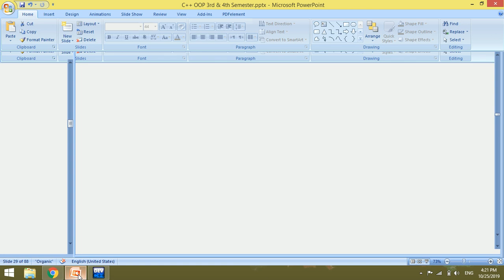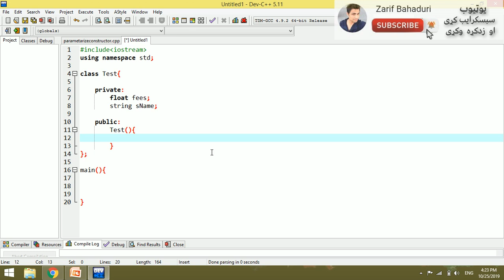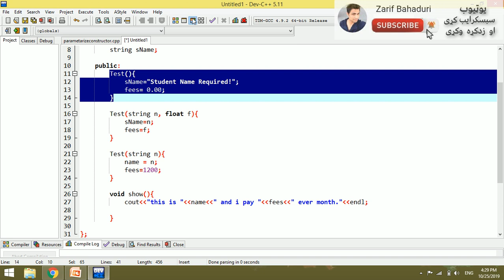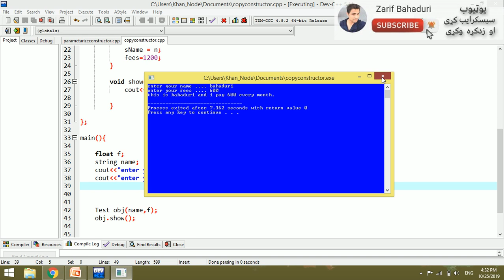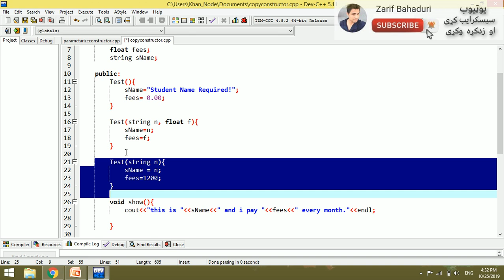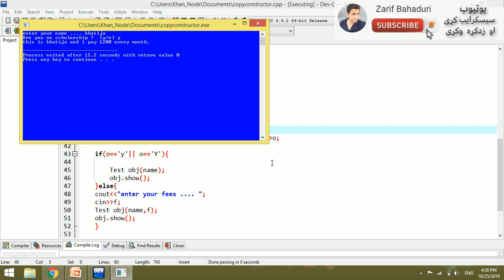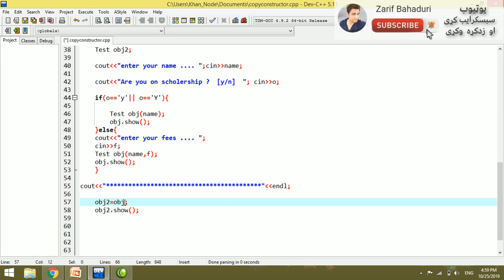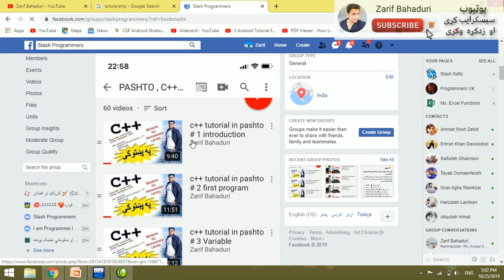c++ oop in pashto #66 constructor-4